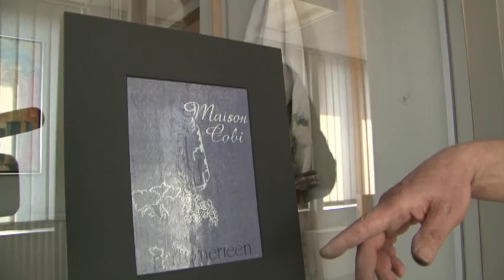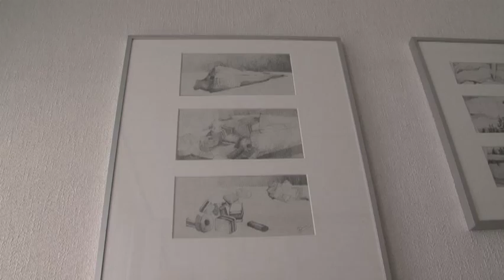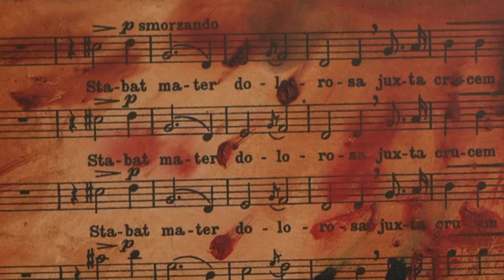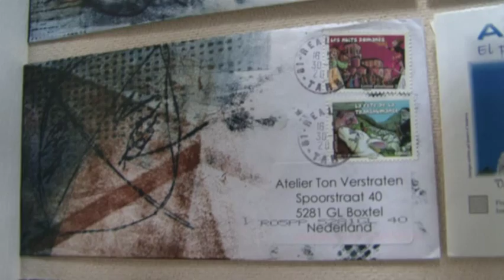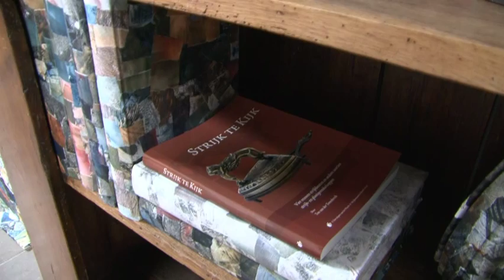Ton Verstraten 50 jaar in en uit de verf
Van huisschilder tot kunstschilder. Ton Verstraten uit Boxtel verliet de
toenmalige St. Lucas vakschool een halve eeuw geleden als meesterschilder.
Nu, 50 jaar later, is hij uitgegroeid tot een veelzijdig en gespecteerd
kunstenaar. In de jubileumexpositie in het Blancagebouw aan de Baroniestraat
is de komende weekends t/m 2 juni zijn werk in de verschillende
bedrijfshallen te bewonderen.